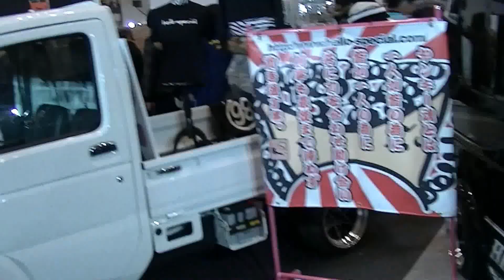TOKYO AUTO SALON 2013 JAPAN TRUCK SHOW CARS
TOKYO AUTO SALON 2013 TRUCK SHOW  JAPAN